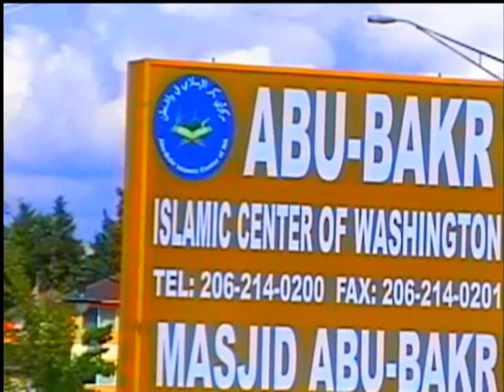Imam Axmed Nur Talks about the Masjid